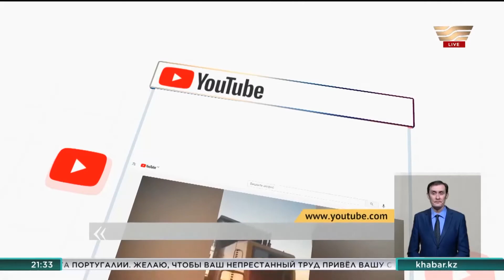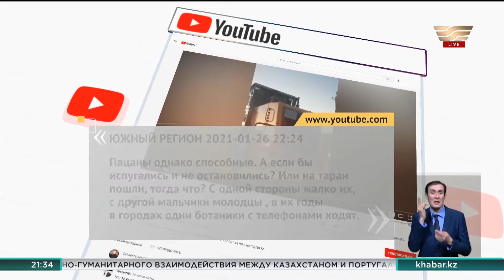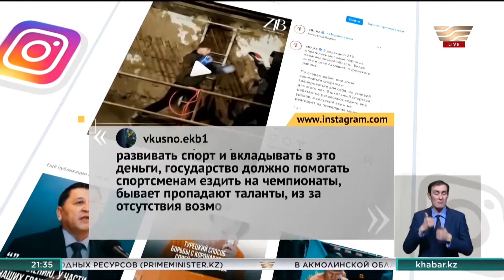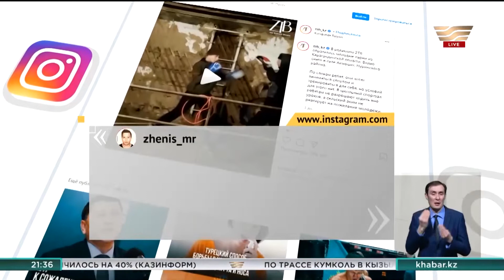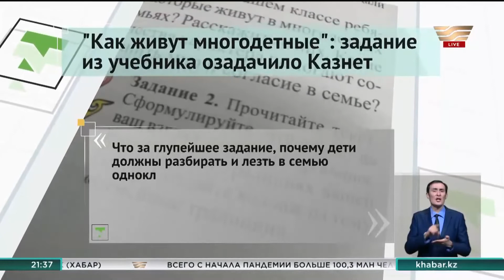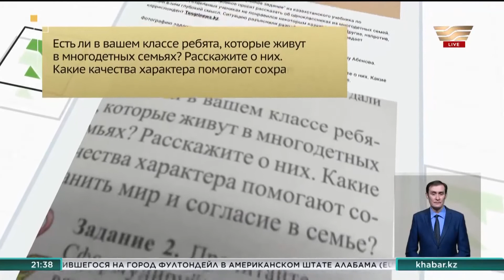Дети за рулем большегруза, спортсмены в сарае. Что обсуждают в соцсетях Казахстана